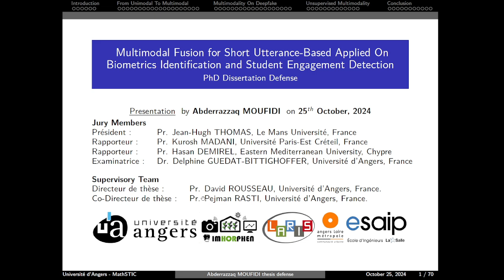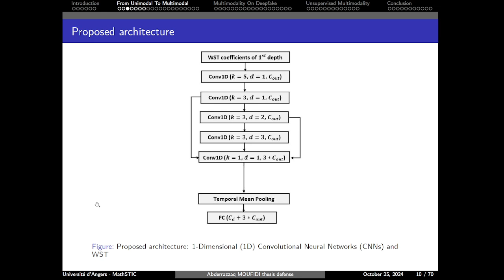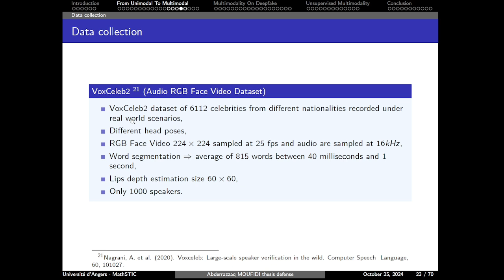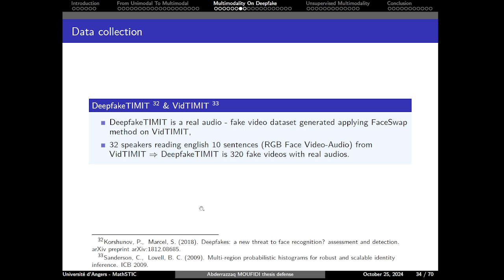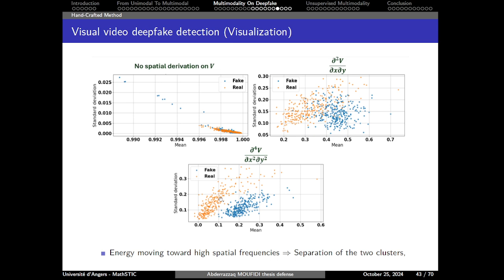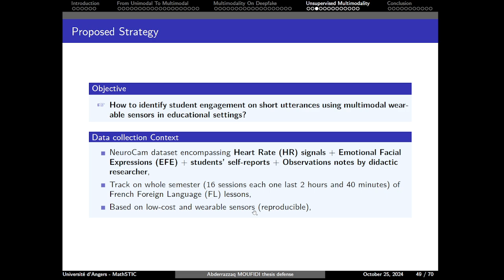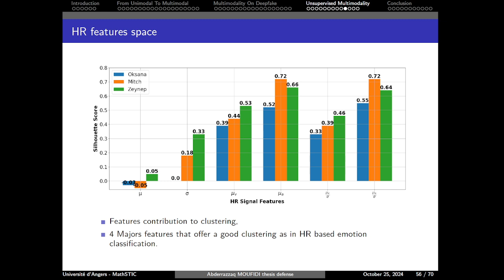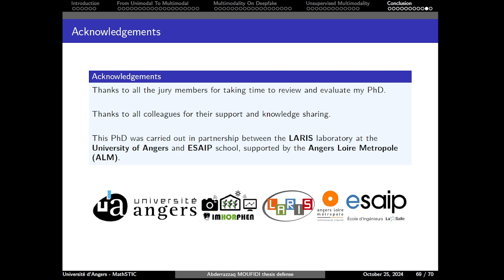PhD Defense Abderazzaq Moufidi 2024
Funding AngersLoire Métropole